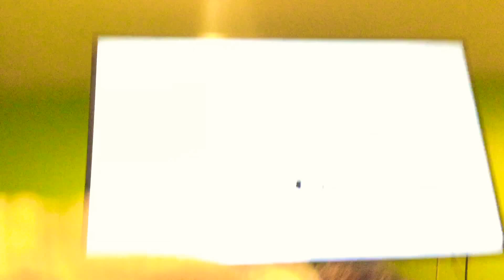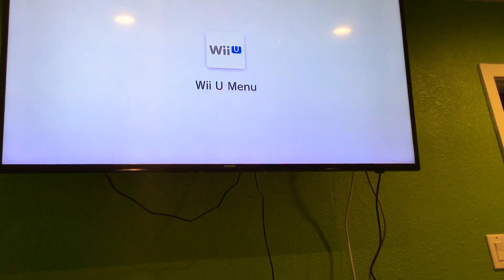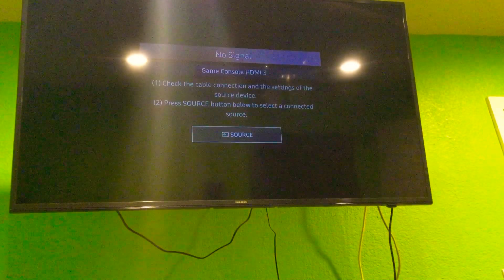MARIO and Luigi play MARIO tennis